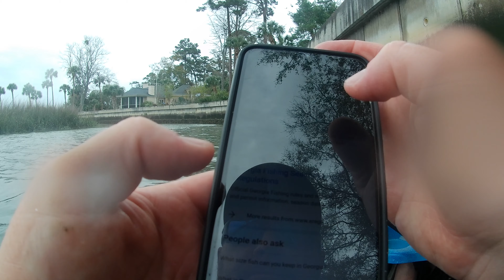Georgia GRAND SLAM. Redfish, Trout and Flounder.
Great day on the Moon River. Our first time fishing inshore.